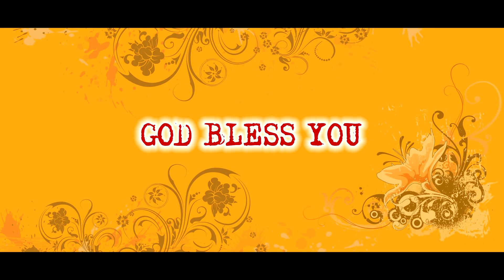Today's Bible special word | 22-10-20 | Today Promise word | Daily Bible verse | Today Blessing Word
Nijam Tv
3/619, Paramathoppu, Vallioor ,
Tirunelveli Dt,
Tamilnadu

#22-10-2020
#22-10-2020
அக்டோபர் _ வாக்குதத்தம்_ 2020
அக்டோபர் மாதவாக்குதத்தம்2020